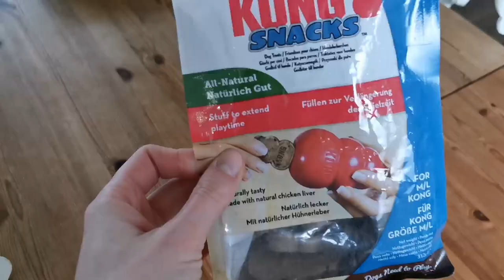I have news (this is UNBELIEVABLE 😱)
I have news

... Finally some good news after an awfully sad few weeks of adjusting to life since Bonnie passed away.

Lifestyle account: @sarah.n.lifestyle